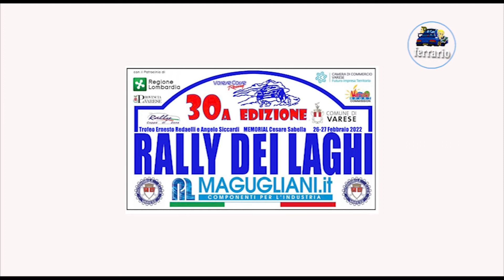30°Rally dei Laghi 2022 OBC MACI-CALORI by Ferrario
Onboard con l'equipaggio MACI-CALORI su Renault Clio R3C durante la ps 6 SETTE TERMINI della 30°Rally dei Laghi 2022.